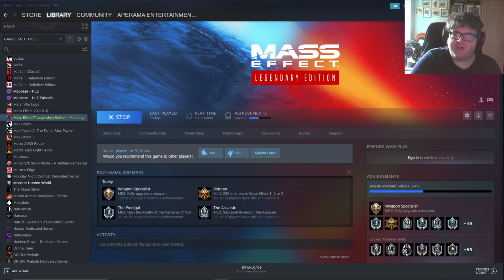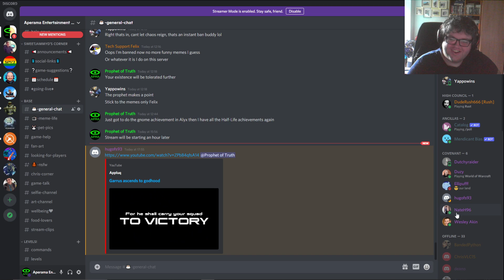Illium now with less fog apparently! | Part 17 | Insanity | Mass Effect Legendary Edition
Join me on my Insanity playthrough of all the Mass Effect Legendary Edition games!